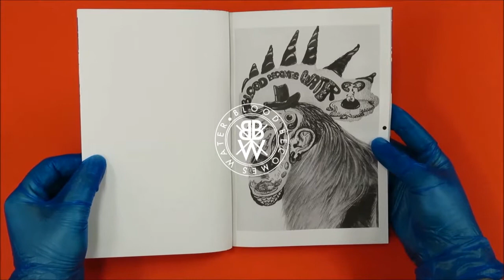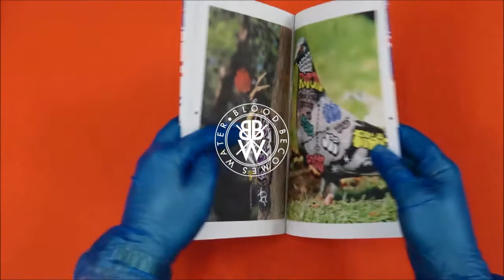BBW#9: TATTOO ISSUE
Blood Becomes Water #9:

TATTOO ISSUE

44 pages - 150x210mm - color & b/w digital print on 160 gr 100% recycled paper – 2 colours silckscreen cover on 300 gr paper – 50 copies featuring:

Cristina Georgieva
Dase Dase
Paul Loubet
Raya Rayax
Robin Renard
Rosie Eisor
Vladimir Tapata